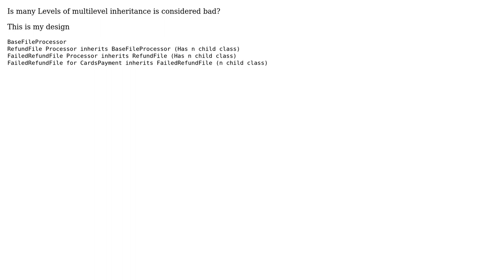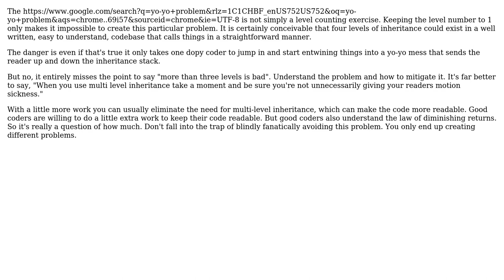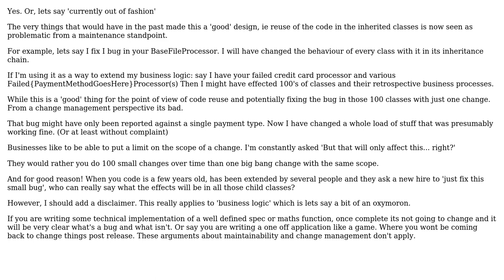Software Engineering: Multilevel inheritance with more than three levels (2 Solutions!!)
Software Engineering: Multilevel inheritance with more than three levels

With thanks & praise to God, and with thanks to the many people who have made this project possible! | Content (except music & images) licensed under CC BY-SA | Music | Images & others | With thanks to user tessie user Ewan user candied_orange and the Stack Exchange Network Trademarks are property of their respective owners. You are responsible for your own actions.